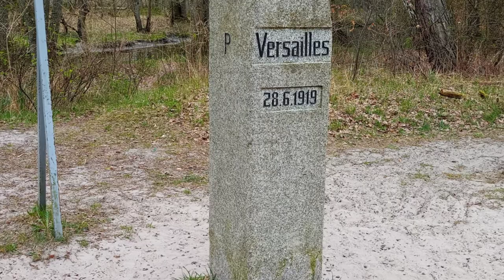Podróże małe i duże. 37 # Dębki. Rzeka Piaśnica i jej ujście . Majówka 2021.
Urzekła mnie ta rzeka. Przepiękna, bardzo ciekawe ujście do morza.
Wspaniałe spływy kajakowe od jeziora Żarnowieckiego do ujścia do morza. W okresie Drugiej Rzeczypospolitej na znacznej jej długości przebiegała granica Polsko-Niemiecka.
Polecam mój film do obejrzenia. Dla ścisłości podam, że na moim kanale youtub jest wiele więcej filmów, które tu nie będę zamieszczał.